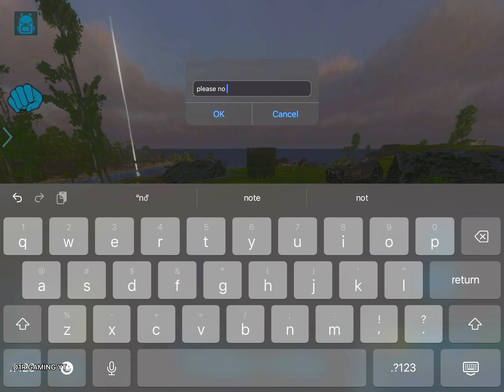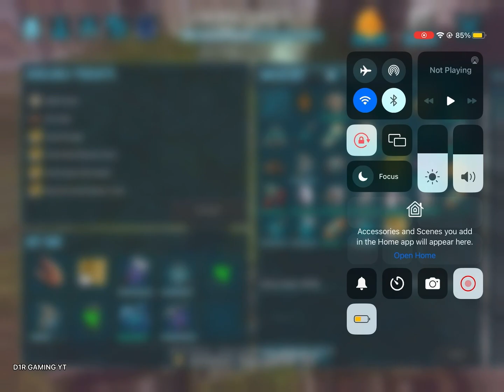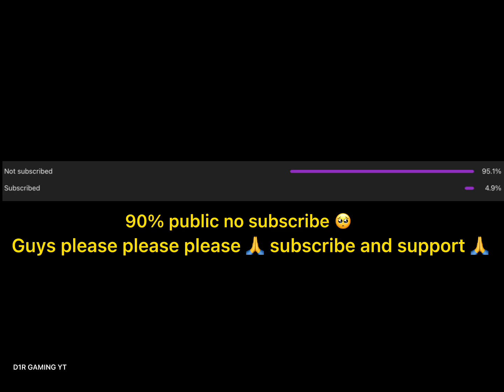ARK MOBILE EPISODE #1 / ARK MOBILE PVP / ark mobile pvp / ark mobile dodo boss / ARK MOBILE DODO BOS